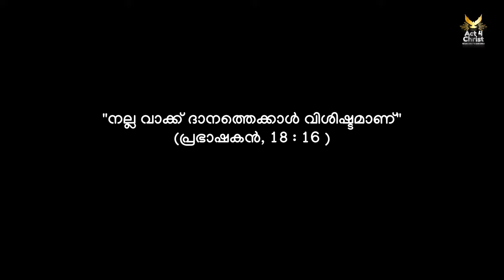ഏതു തകർച്ചയിലും നിങ്ങൾ അനുഗ്രഹിക്കപ്പെടാൻ | Be a Blessing | Motivational Talk | Vishnu Sankar